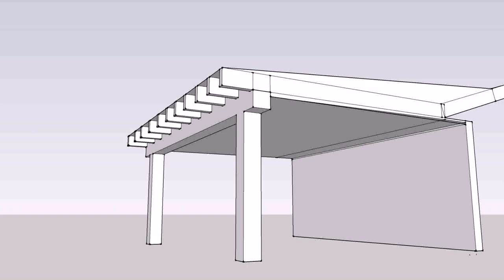Flat Roof Patio Designs - Gif Maker DaddyGif.com (see description)